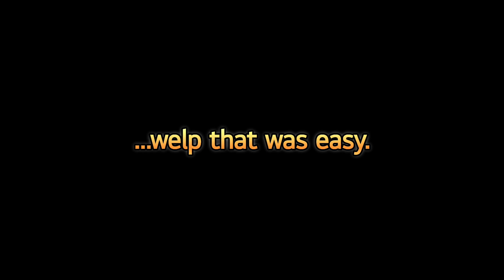Wizard Slime Plays - Rainbow Six: Smol - Ep. 2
Boss Battle Time, boss battle time